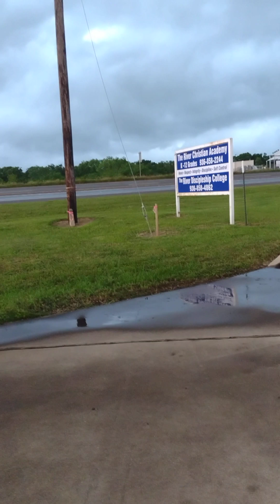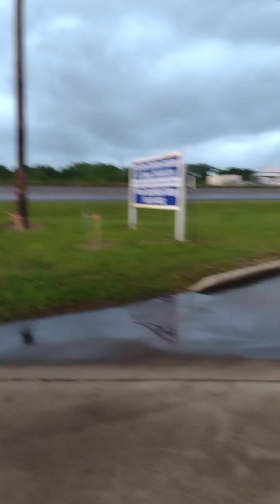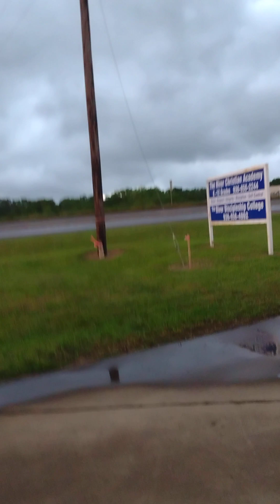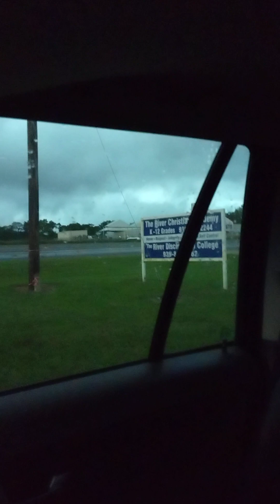Yesterday's tornado warning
Nothing happened here but sure looked moody.